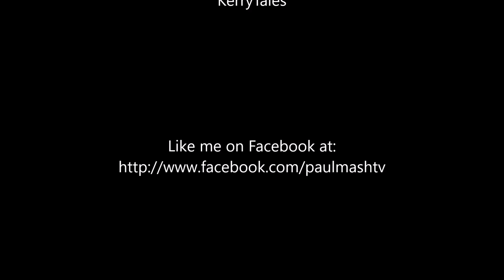Paul Mash TV Episode 663-KerryTales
From Vancouver, Canadam I interview KerryTales. Check it out.